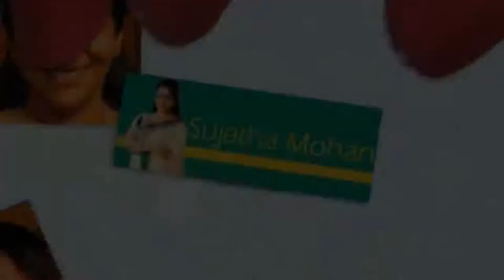Sujatha 46: Celebrating 46 years of Music|EPI 1| Thirumurugan|World's biggest FB live for a singer